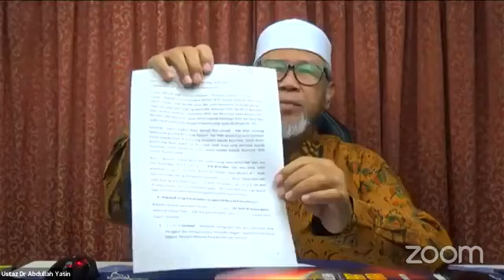10 9 2023 UDAY ULIL AMRI WAJIB DITA'ATI TETAPI BERSYARAT Al Nisaa 59 Nota Yg Bhg Ustaz Dr Abdullah Y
AL NISAA 59 : ULIL AMRI WAJIB DITA’ATI TETAPI BERSYARAT

Sila share kepada kawan-kawan agar sama-sama mendapat manfaat di dunia dan di akhirat - Amin Ya Rabbal Alamin.

Allah Subhanahu Wa Ta'ala berfirman:

يٰۤـاَيُّهَا الَّذِيْنَ اٰمَنُوْۤا اَطِيْـعُوا اللّٰهَ وَاَ طِيْـعُوا الرَّسُوْلَ وَاُ ولِى الْاَ مْرِ مِنْكُمْ ۚ فَاِ نْ تَنَا زَعْتُمْ فِيْ شَيْءٍ فَرُدُّوْهُ اِلَى اللّٰهِ وَا لرَّسُوْلِ اِنْ كُنْـتُمْ تُؤْمِنُوْنَ بِا للّٰهِ وَا لْيَـوْمِ الْاٰ خِرِ ۗ ذٰلِكَ خَيْرٌ وَّاَحْسَنُ تَأْوِيْلًا
yaaa ayyuhallaziina aamanuuu athii'ulloha wa athii'ur-rosuula wa ulil-amri mingkum, fa ing tanaaza'tum fii syai-ing fa rudduuhu ilallohi war-rosuuli ing kungtum tu-minuuna billaahi wal-yaumil-aakhir, zaalika khoiruw wa ahsanu ta-wiilaa

"Wahai orang-orang yang beriman! Taatilah Allah dan taatilah Rasul (Muhammad), dan ulil amri (pemegang kekuasaan) di antara kamu. Kemudian, jika kamu berbeda pendapat tentang sesuatu, maka kembalikan…

وَمَا كَا نَ لِمُؤْمِنٍ وَّلَا مُؤْمِنَةٍ اِذَا قَضَى اللّٰهُ وَرَسُوْلُهٗۤ اَمْرًا اَنْ يَّكُوْنَ لَهُمُ الْخِيَرَةُ مِنْ اَمْرِهِمْ ۗ وَمَنْ يَّعْصِ اللّٰهَ وَرَسُوْلَهٗ فَقَدْ ضَلَّ ضَلٰلًا مُّبِيْنًا

"Dan tidaklah pantas bagi laki-laki yang mukmin dan perempuan yang mukmin, apabila Allah dan Rasul-Nya telah menetapkan suatu ketetapan, akan ada pilihan (yang lain) bagi mereka tentang urusan mereka. Dan barang siapa mendurhakai Allah dan Rasul-Nya, maka sungguh, dia telah tersesat, dengan kesesatan yang nyata."
(QS. Al-Ahzab 33: Ayat 36)

يٰۤاَ يُّهَا الَّذِيْنَ اٰمَنُوْا قُوْۤا اَنْفُسَكُمْ وَاَ هْلِيْكُمْ نَا رًا وَّقُوْدُهَا النَّا سُ وَا لْحِجَا رَةُ عَلَيْهَا مَلٰٓئِكَةٌ غِلَا ظٌ شِدَا دٌ لَّا يَعْصُوْنَ اللّٰهَ مَاۤ اَمَرَهُمْ وَيَفْعَلُوْنَ مَا يُؤْمَرُوْنَ

"Wahai orang-orang yang beriman! Peliharalah dirimu dan keluargamu dari api neraka yang bahan bakarnya adalah manusia dan batu; penjaganya malaikat-malaikat yang kasar, dan keras, yang tidak durhaka kepada Allah terhadap apa yang Dia perintahkan kepada mereka dan selalu mengerjakan apa yang diperintahkan."
(QS. At-Tahrim 66: Ayat 6)

اَلَيْسَ اللّٰهُ بِاَ حْكَمِ الْحٰكِمِيْنَ
a laisallohu bi-ahkamil-haakimiin

"Bukankah Allah hakim yang paling adil?"
(QS. At-Tin 95: Ayat 8)